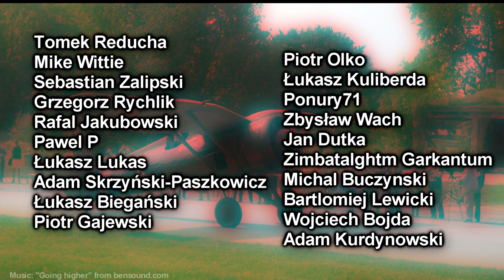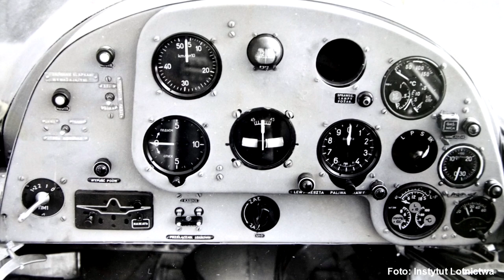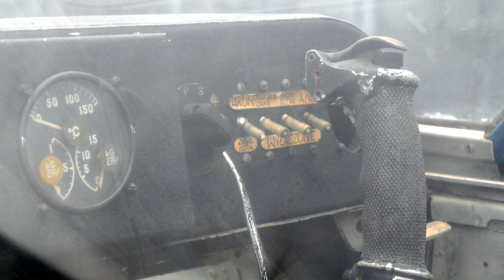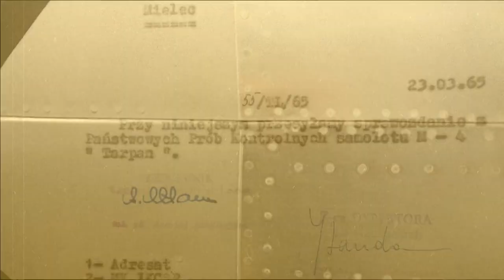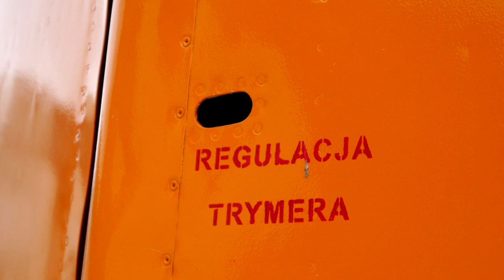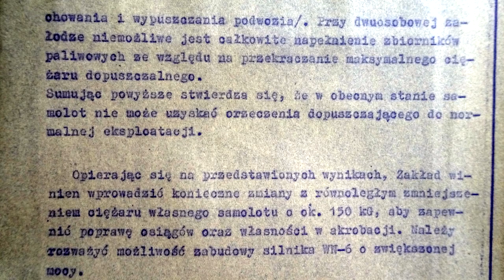M-4 Tarpan - technika PZL czy polityka PRL?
Historia samolotu PZL M-4. Czy w Polsce powstał jakiś udany Tarpan? Czy na drodze rozwoju samolotu M-4 stanęła technika czy polityka? Czy każdy przewód w samolocie musi do czegoś prowadzić?